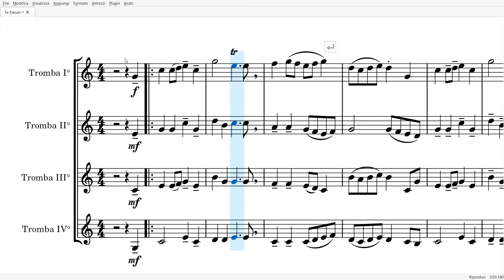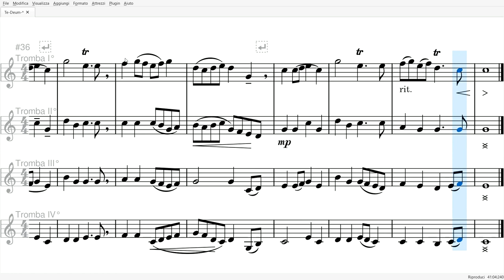Charpentier: Te Deum (spartito gratis per quartetto di trombe)